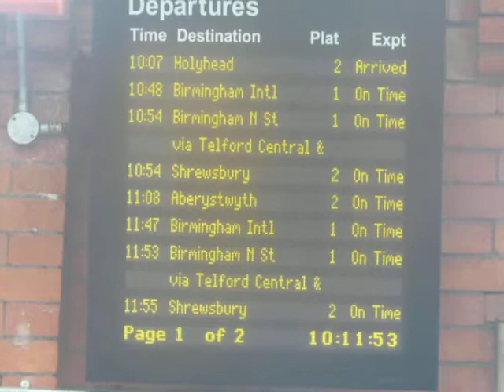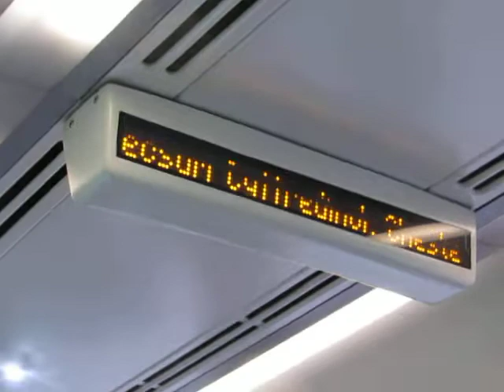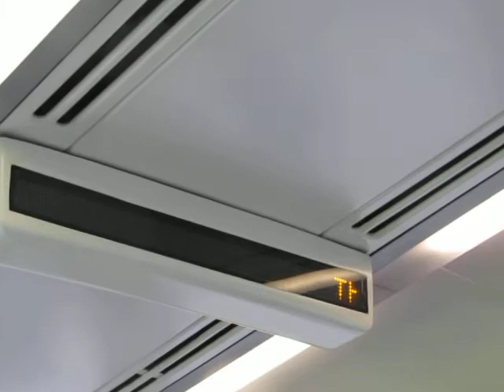A Train Ride on Transport for Wales Class 158 from Wellington (Shropshire) to Shrewsbury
I went on this train from Birmingham International to Gobowen on Saturday 28th May 2022. As this train was 0906 from Birmingham International to Holyhead. And I had a great trip on this train on that day. And now my train trip brings taking me to Gobowen. And this one not far from Gobowen only had to make one stop was Shrewsbury.